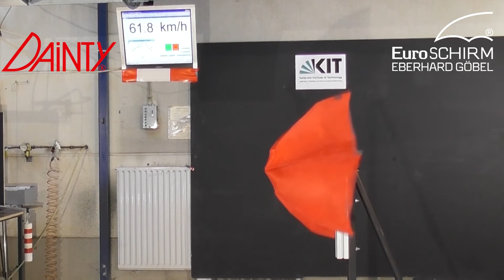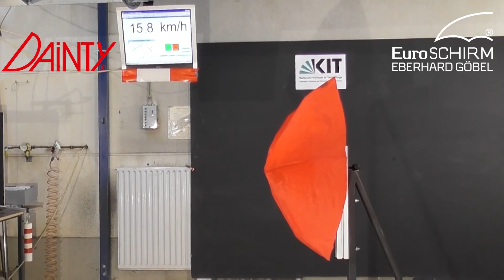dainty® Wind tunnel test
Euroschirm dainty® – Wind tunnel tested by Karlsruher Institute of Technology (KIT) –Test passed successfully